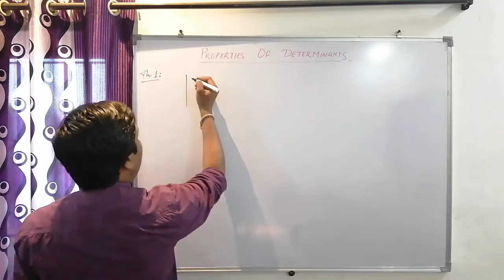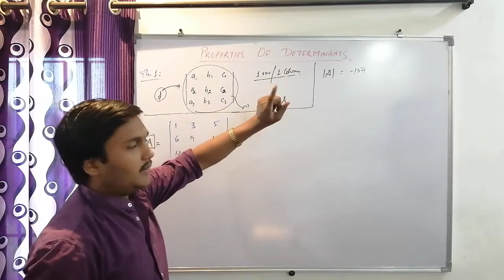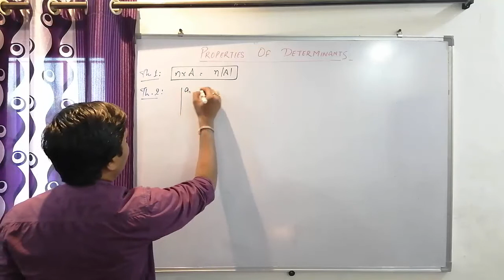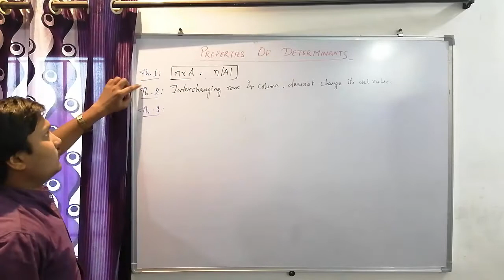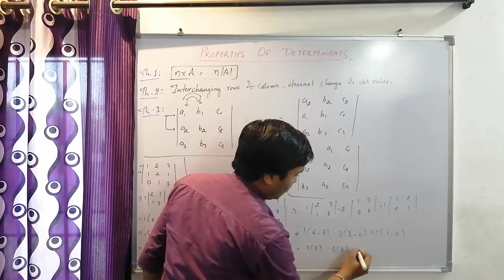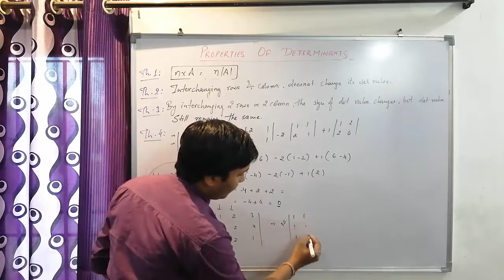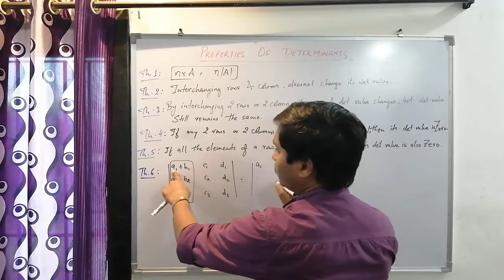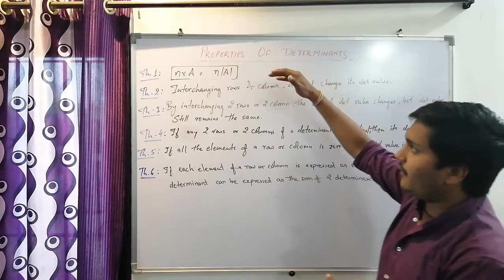PROPERTIES OF DETERMINANTS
THIS VIDEO CONTAINS ALL THE BASIC PROPERTIES OF DETERMINANTS NEEDED TO SOLVE THE DETERMINANTS PROBLEMS WITH PROPER EXPLANATION.